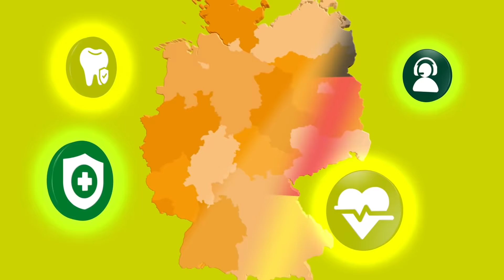BENIM SIGORTAM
NOVITAS BKK SIZI CAN KULAĞIYLA DINLER.
istek ve ihtiyaçlarınızı anlar, büyük bir ilgiyle ve tutkuyla size yardımcı olur. Çünkü sizin sağlığınız bizim işimizin merkezinde yer alır.

- 1.200 Euro’ya kadar prim
- Özel Türkçe konuşan temsilci
- En üstün tedbir programları ve sıra dışı hizmetler